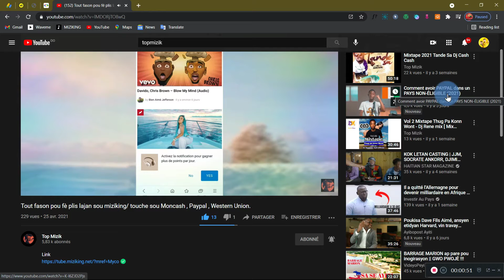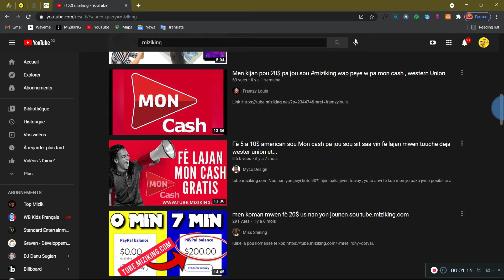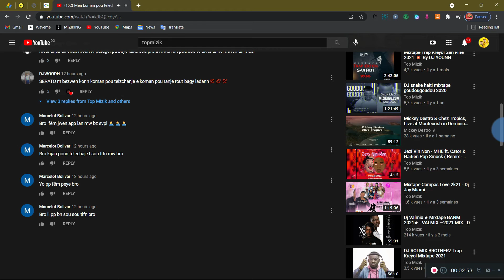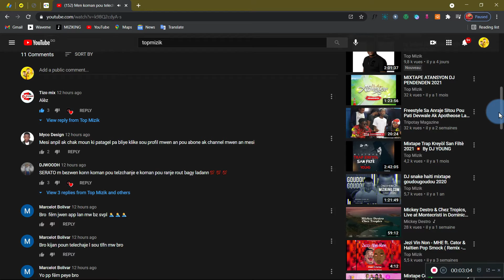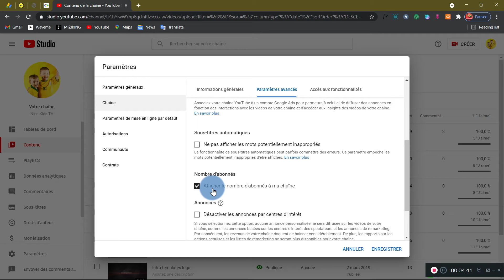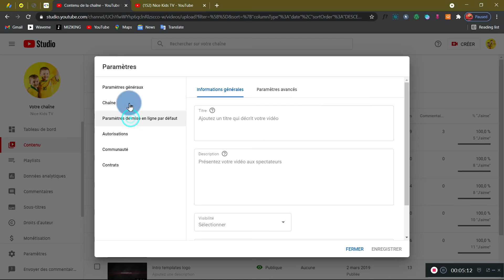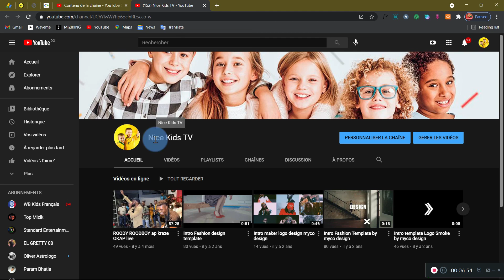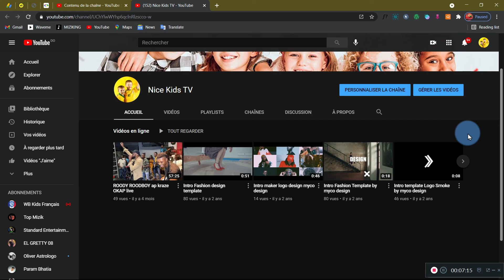koman kache abone ou sou YouTube pou ka gen plis abone